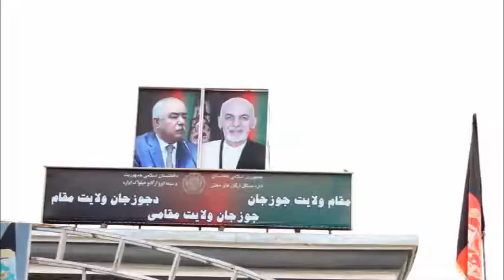مجموعه خبری دری 8 شب تلویزیون بیک - 12 جدی 1397